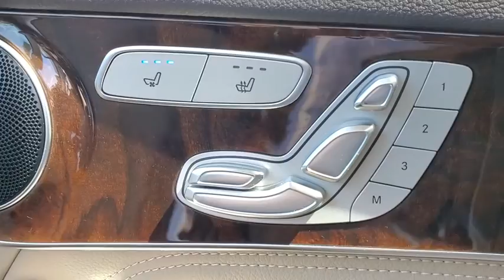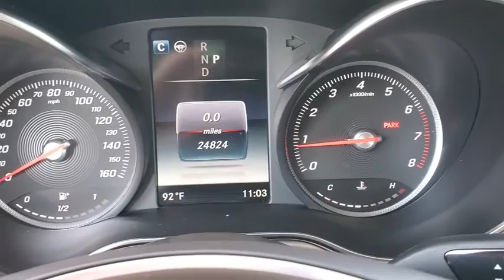2018 MERCEDES-BENZ GLC-CLASS Tallahassee, Panama City, Marianna, Valdosta, GA, Midway, FL JV054088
Used 2018 MERCEDES-BENZ GLC-CLASS available in Tallahassee, Florida at Capital BMW. Servicing the Panama City, Marianna, Valdosta, GA, Midway, FL area.

Capital BMW
3701 W. Tennessee St